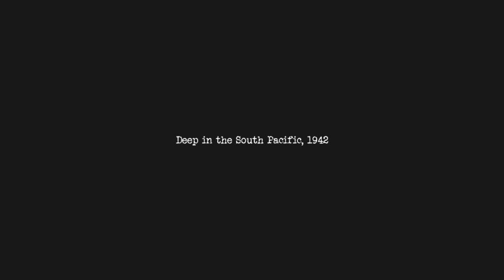Battle Islands PS4 Gameplay #1